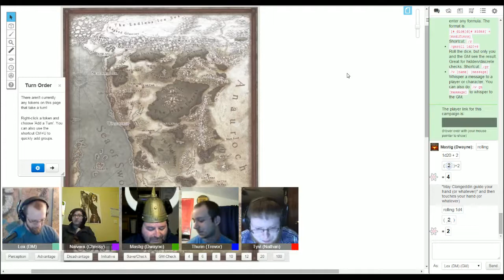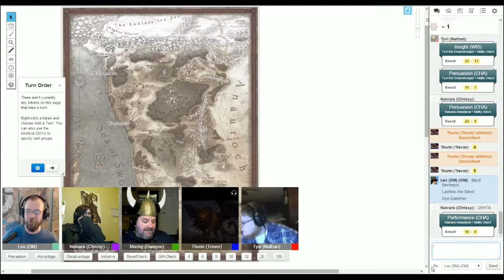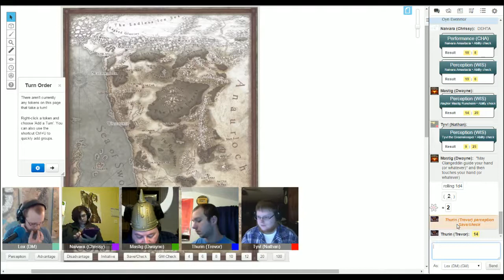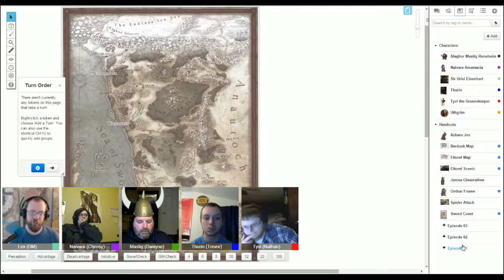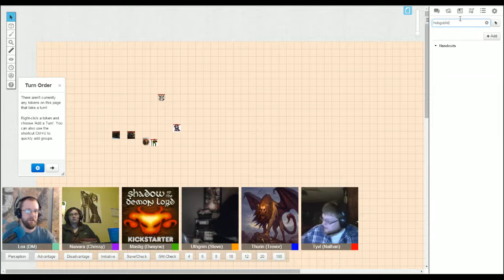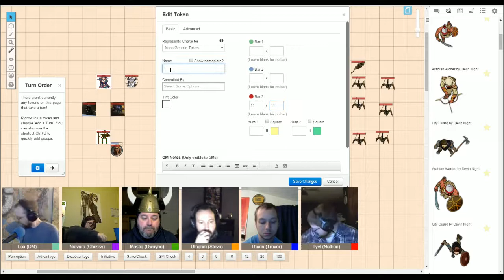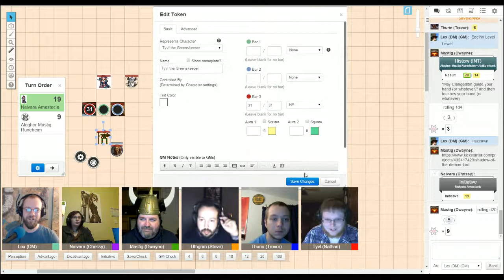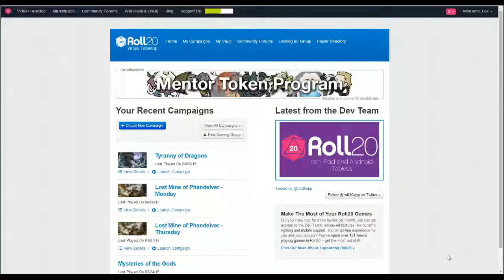D&D Tyranny of Dragons Session 12 Part 1 - Baldur's Gate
The Dragon Cultists finally arrive in Baldur's Gate. The PCs join teh merchant caravan they're part of and begin their journey to Waterdeep. Early in their travels they encounter a group of hobgoblins besieging a noble and his three guards hidden under a wagon.